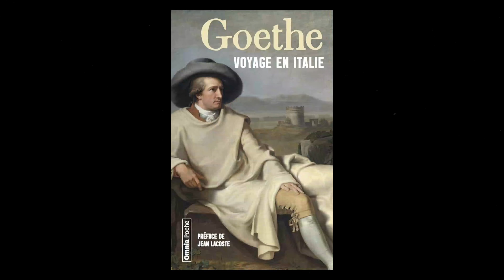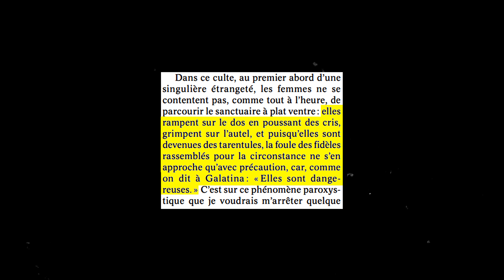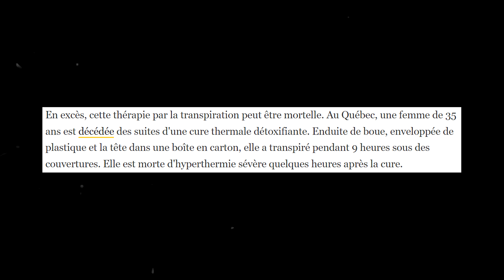La tarentelle, le mythe de la morsure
La tarentelle est plus qu'une danse traditionnelle. Elle exprime un besoin d'émancipation, de liberté, alors pourquoi avoir inventé tout une histoire de morsure ?